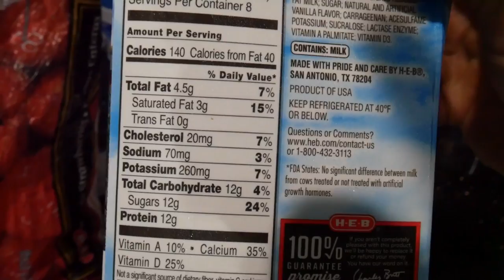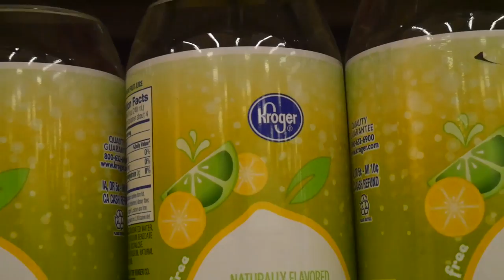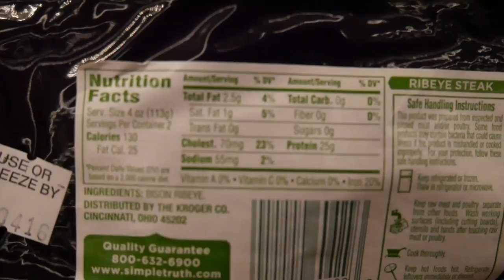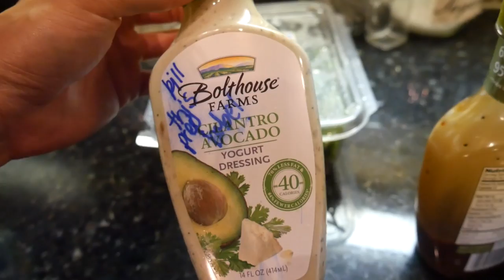Striations! | Leaner by the Day | Squad Workout | TC Episode 37